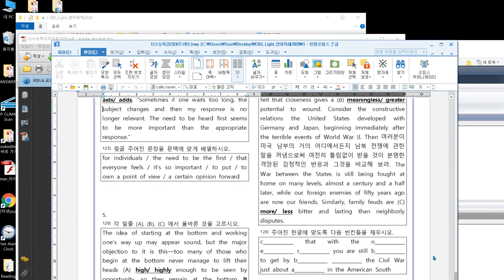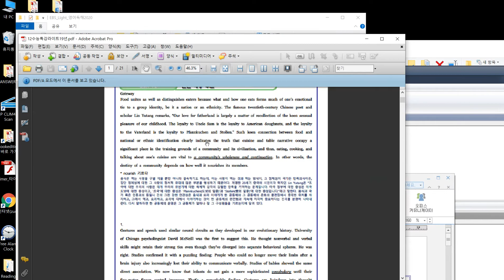한글문서를 PDF로 만들기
한글문서를PDF로만들기 한글을 PDF로전환#한글로PDF파일제작